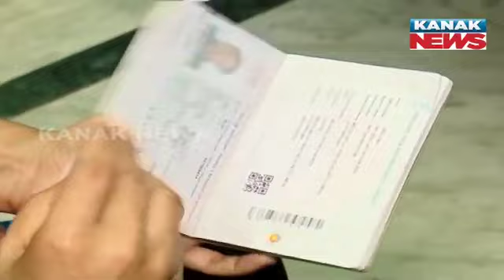Bangladeshi Young Woman Files Complaint As Indian Lover Weds Another Despite 6-Yr Relationship